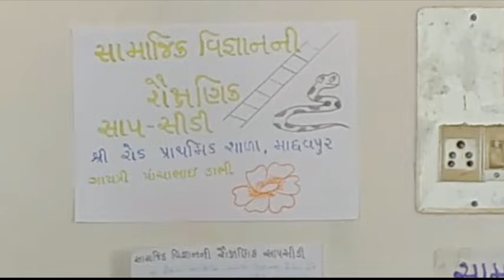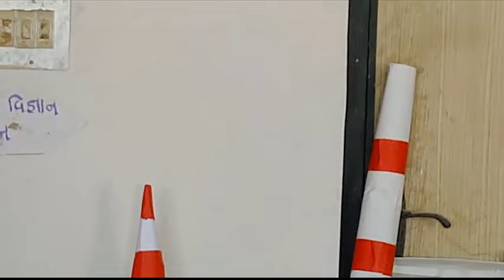સામાજિક વિજ્ઞાન પ્રદર્શન-20 અંતર્ગત પોરબંદર જિલ્લાના શિક્ષકશ્રી ગાયત્રી ડાભી દ્વારા કૃતિની પ્રસ્તુતિ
શ્રી રોડ
પ્રાથમિક શાળા
માધવપુર

સામાજિક વિજ્ઞાનની
શૈક્ષણિક
સાપ સીડી